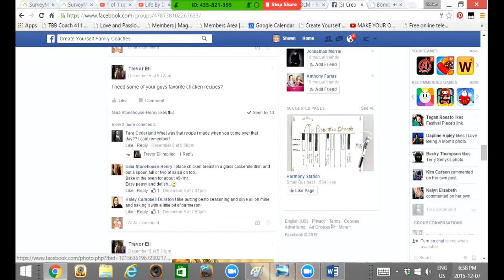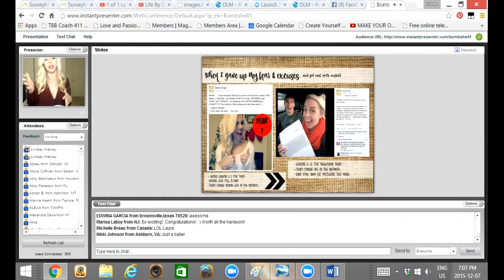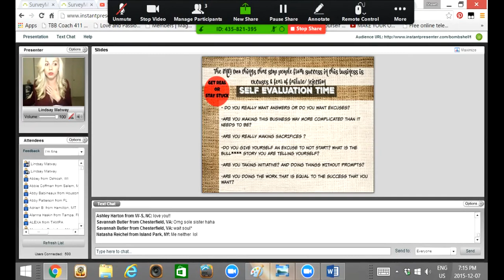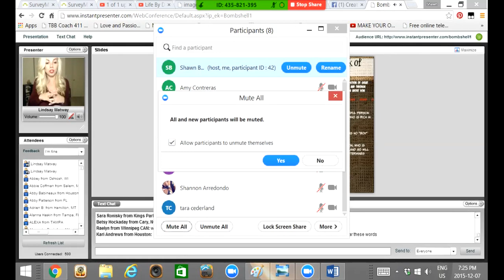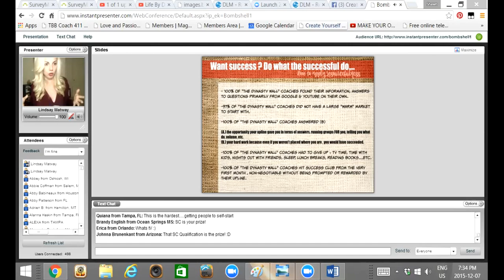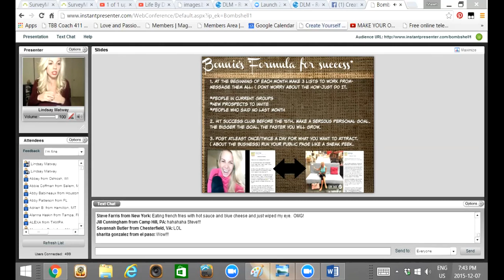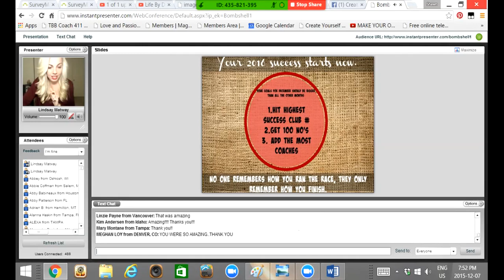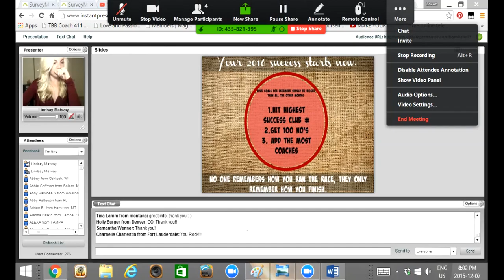Bonnie Engle - Tough Love 2015 Team Call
Bonnie Engle is not even two years into coaching and is currently ranked #5 in the company, a Success Club 10 Allstar and a 9 Star (15 STAR QUALIFYING) Diamond Coach!!!
Bonnie will share HOW to end this year with a BANG and push into 2016 without excuses!! She will also be sharing how she has been able to GET TO WHERE SHE in less then 2 years